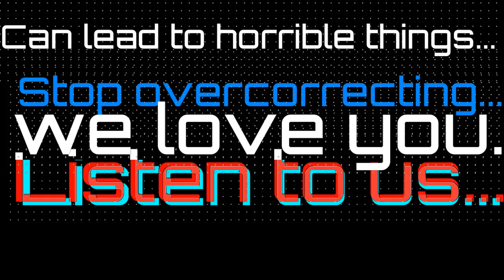A message to youtube: Listen to us.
The horrible nightmare that unfolded was from a woman's despair that her videos were being demonetized, though your reasons for doing so are your own, her desperation lead her to this unfortunate end.

This is my message to you at YouTube. Listen to us, stop looking at dollar signs, stop looking at numbers, and start looking at the people you affect with your decisions.

We love you, we want to help you become better than the day before, and without those of you who work tirelessly to make youtube the entertainment capital of the internet, we would never have the impact we have.

Youtube completes us.
End demonetization.